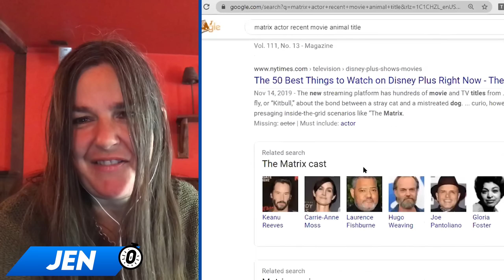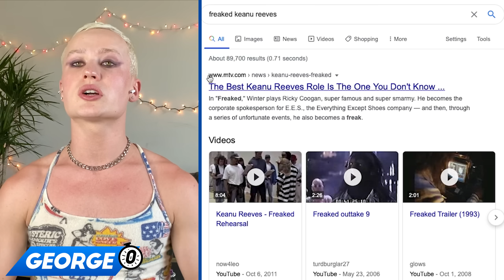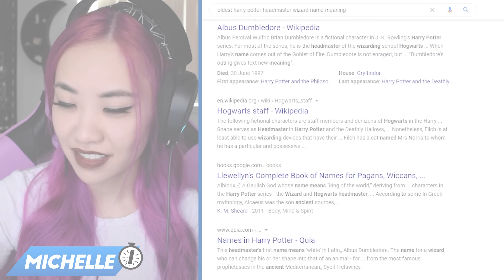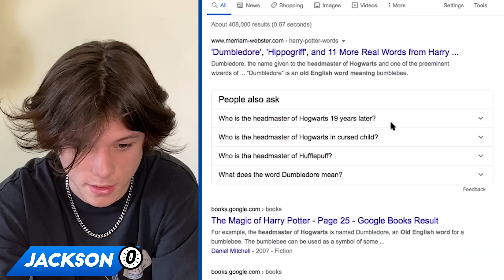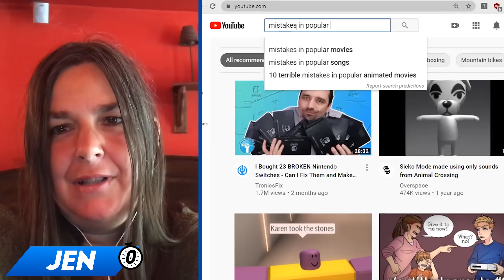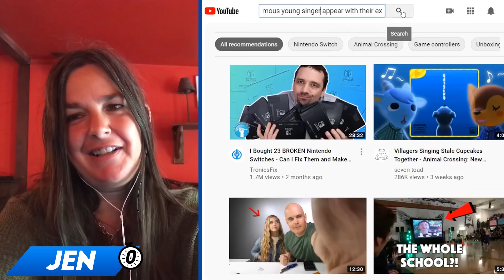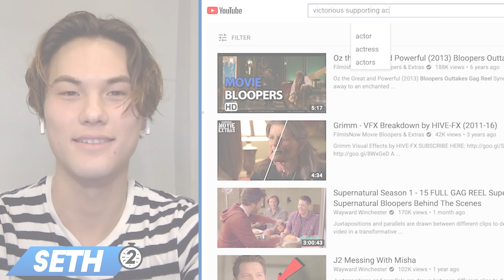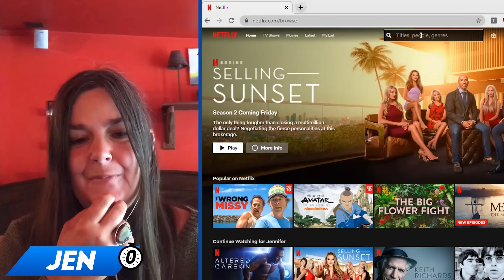Try To Find Celebrities In 1 Google Search Without Using Their Names #2 | In One Search Game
Can these reactors find Ariana Grande in just one search? Watch to find out!
Loved this video?

We put our reactors to the test in this second edition of In One Search!

Seth filmed this episode before his decision to leave the cast. Seth, we wish you all the best, and we thank you for your time on the show!

Cast:
Ashby
George
Jackson
Jen
Michelle
Nora
Seth

Credits:
Producers - Lindsey Kindt & Nick Weiss-Richmond
Executive Producer - Ethan Weiser
Editor - Delana Wilkinson and Luke Braun
Assistant Editor - Jordan Wright
Thumbnail Graphics - James Jennings, Kat Nieto, Winton Foulds, and
Alex Boissonnas
Studio Technician - Ryan Johnson
Production Assistant - Joshua Jean-Baptiste